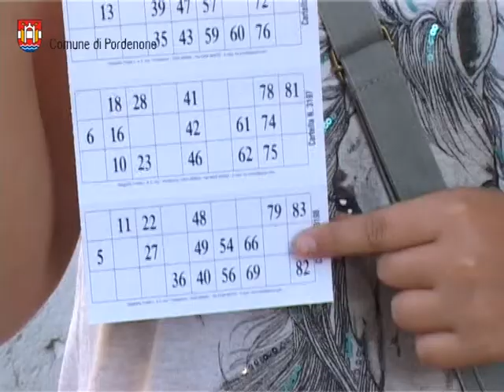Pordenone: aspettando la Tombola in Piazza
Ritorna puntuale a Pordenone l'8 settembre, la Tombola in Piazza un occasione per incontrarsi, giocare e sperare di essere baciati dalla fortuna.
Ad animare la preestrazione e la pesca dei numeri ci saranno anche il duo comico "PAPU" che intratterrano il pubblico con assieme alla banda della filarmonica cità di Pordenone.